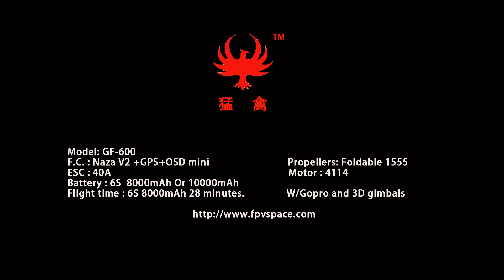quadcopter mult rotor fliy 28 mins. gopro hero 3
Testing GF-600 folding carbon fiber quadcopter after built.